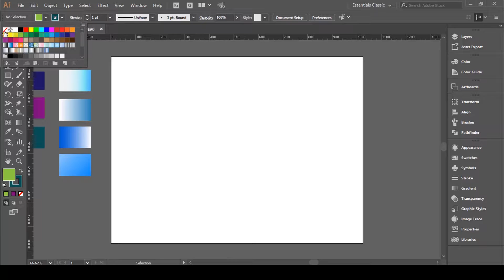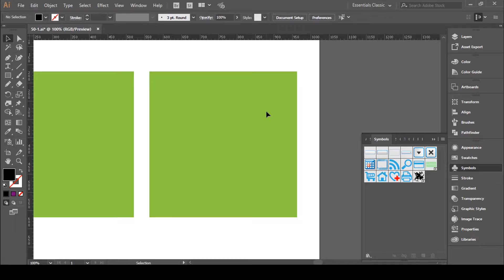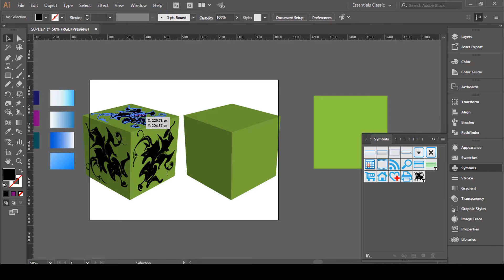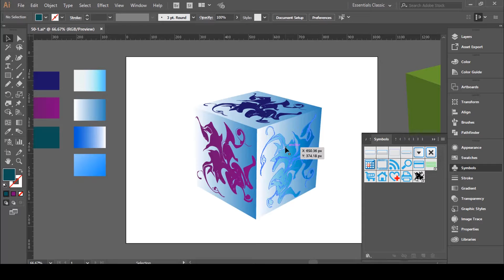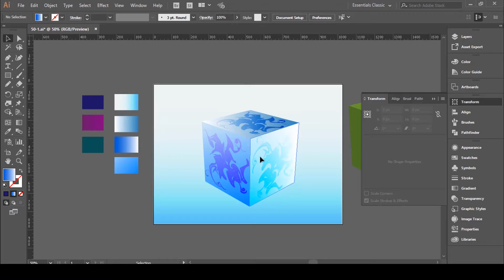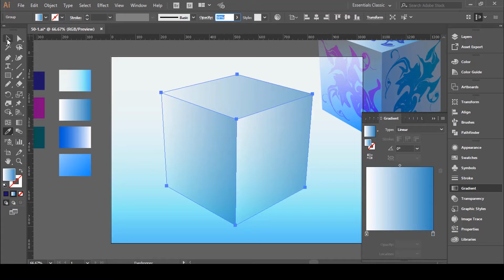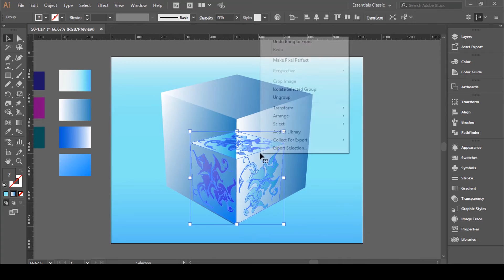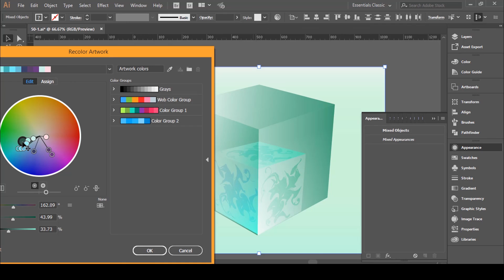How create crystal cube - adobe illustrator tutorial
In this episode we will look at " How you can design crystal cube " using very simple techniques & Options.  We will design the crystal sphere,,  But this time, we're going to put a Inside the design will have distortions like ink stains, it's a rich and elegant  finally, hopefully this tutorial is useful enjoy and see you next , it's a rich and elegant design cube finally, hopefully this tutorial is useful enjoy and see you next